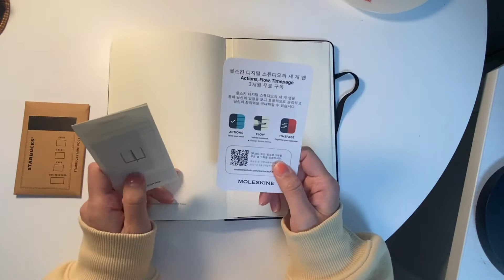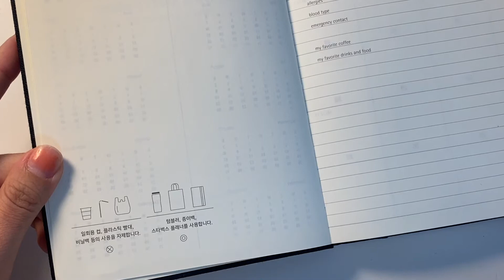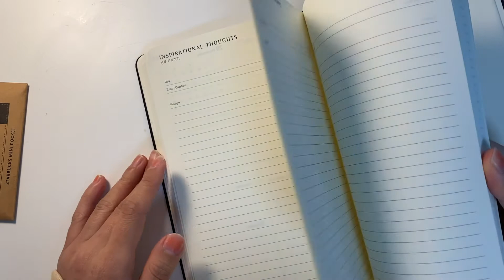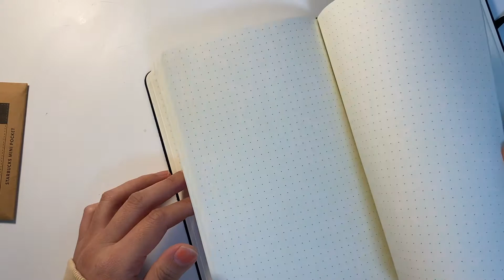2021 스타벅스다이어리 아르마니 and 폴더블백 크림 with 아이패드프로 4세대 11인치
2021 스타벅스다이어리 아르마니
and 폴더블백 크림 with 아이패드프로 4세대 11인치

영상 자막엔 헷갈려서 폴더블백이 포터블로 잘못 표기되어 있습니다. ㅠㅠ
찰떡 같이 알아보시리라 믿으며 ㅠㅠ

아이패드 파우치 하기 좋은 폴더블 백 리뷰 구경하고 가세요 :)